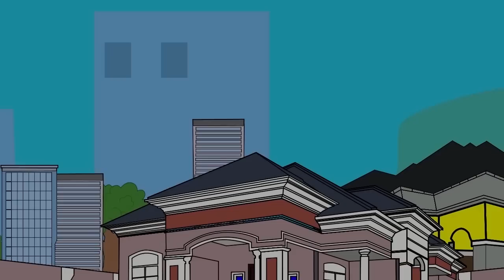Money Is Not Enough FULL STORY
MRCALEBTOONS is a Nigerian based 2D Animation Cartoon Stories, Basically on Marriage and Relationships.